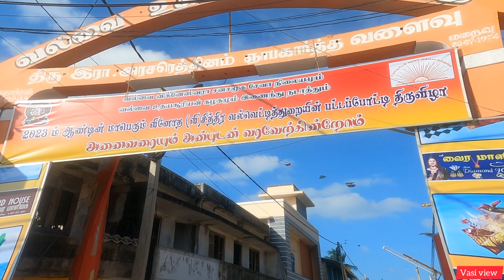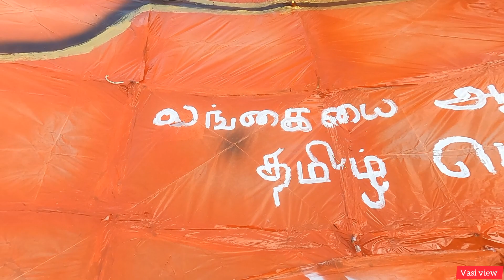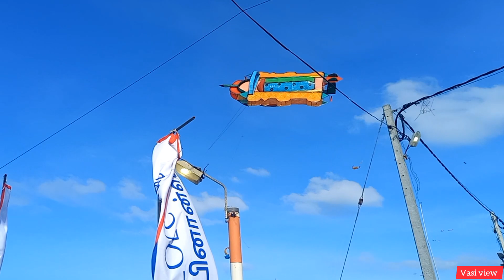வல்வெட்டித்துறை பட்டத் திருவிழா 2023 / அலைகடலேன திரண்ட மக்கள்